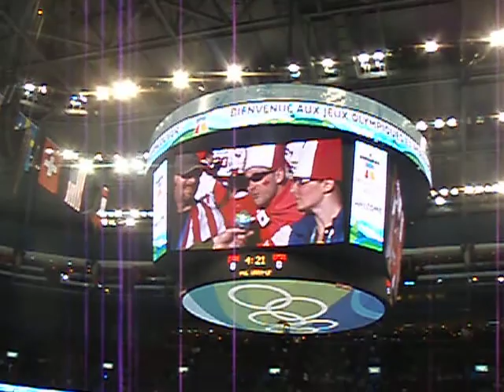Paul, Natalia, Ross, Kelli on the Jumbotron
A video of us at the US-Canada Olympic hockey game on the jumbotron